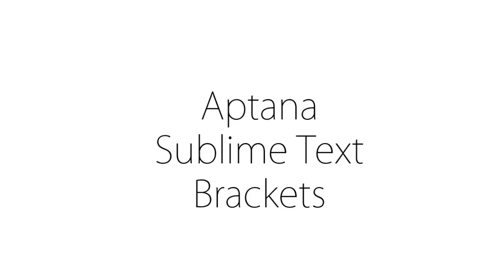웹에플리케이션 만들기 - 개발도구 1 : 도구의 필요성